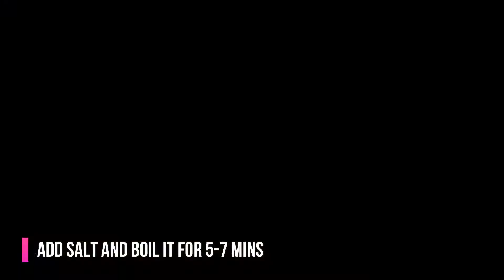Rajasthani Dal baati / Multigrain Baati with Dal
Rajasthani Dal Bati Recipe is a very traditional recipe from Rajasthan. The Baatis are usually made from whole wheat flour, but we have given a healthy twist which is made of Jowar, bajra and ragi with the addition of ajwain that adds to the delicious flavor of the baati.
Dal is combination of multiple dals.
Serve the Rajasthani Dal Bati for a wholesome weekend lunch or even for parties.
Dal baati | raagi recipes | multugrain baatis| mixed dal recipes |